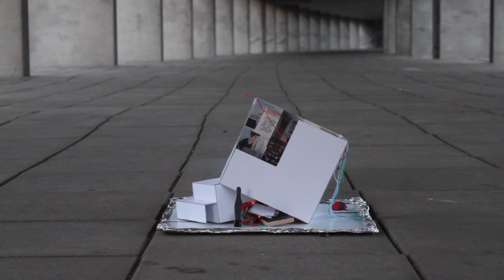Inner Space. MIARD T1 Explorations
Spaces of Work. Exploration of the creative mind work space using existing spaces as a metaphor of an inner struggle.

Piet Zwart Institute. MIARD
Rotterdam, Netherlands